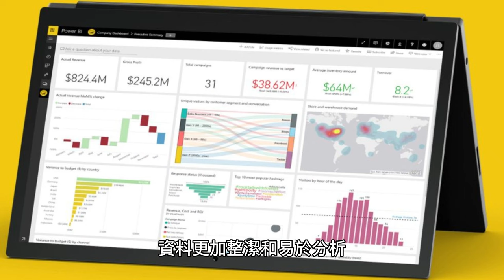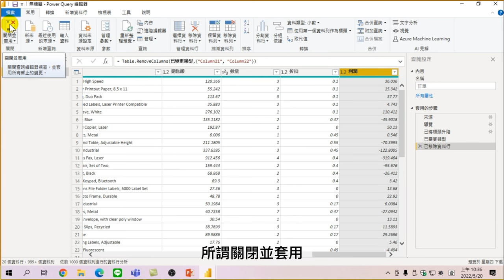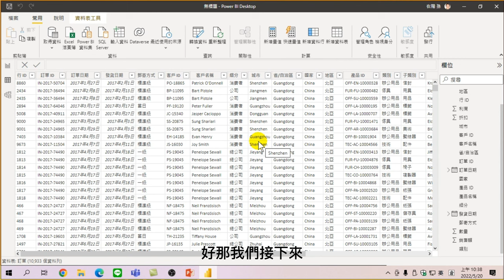11刪除資料中多餘的欄並回到Power BI視窗【用Power BI 做大數據分析】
【課程大綱】
在微軟Power BI中，刪除資料中多餘的欄是一個常見的資料清理步驟，透過這個步驟可以使您的資料更加整潔和易於分析。
您可以透過下列步驟刪除資料中多餘的欄並回到Power BI視窗